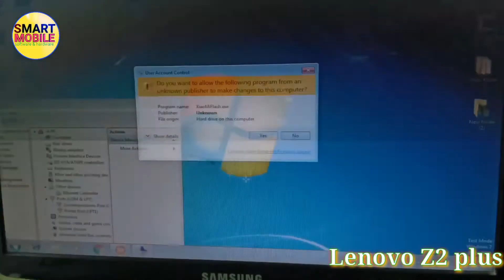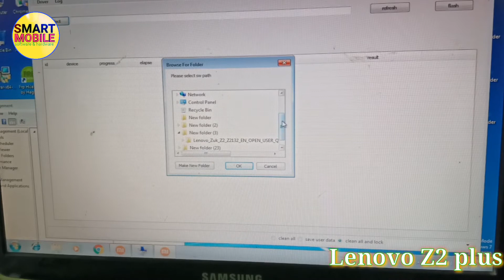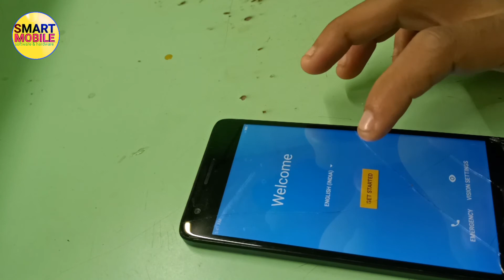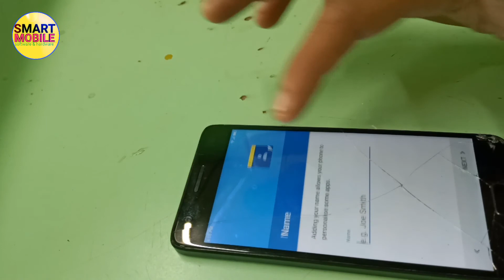Lenovo Z2 plus flashing Lenovo z2132 flashing hang on logo